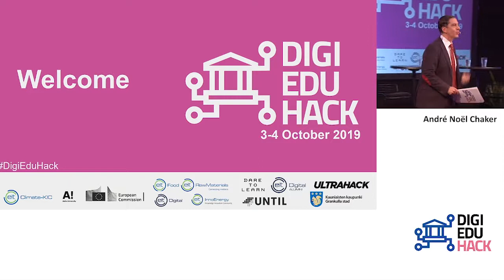DigiEduHack Main Event Opening with Andre Noel Chaker at Aalto University